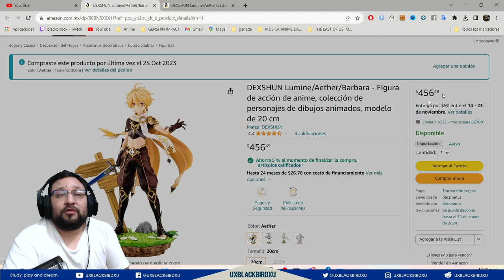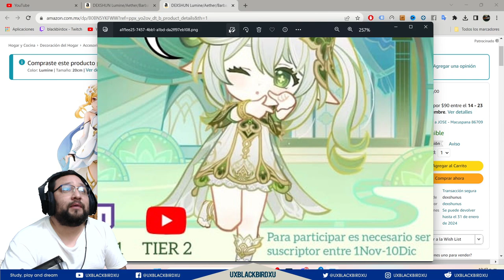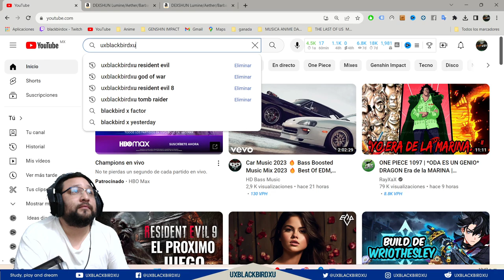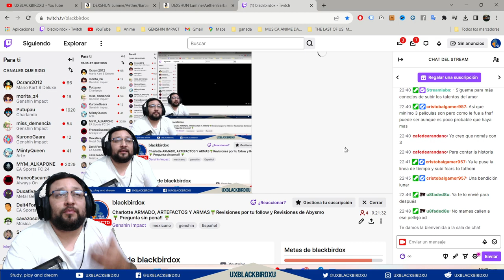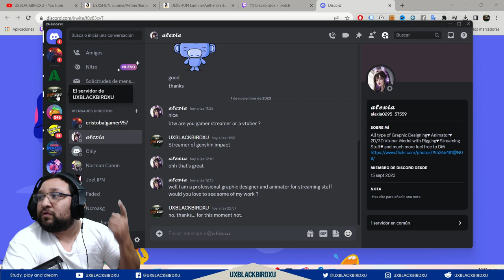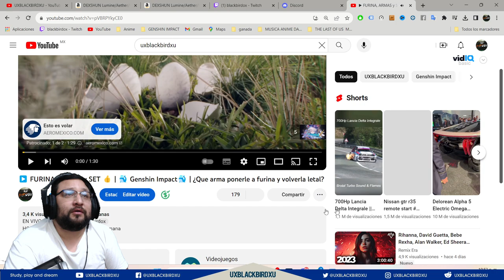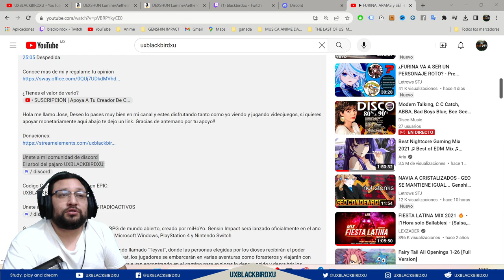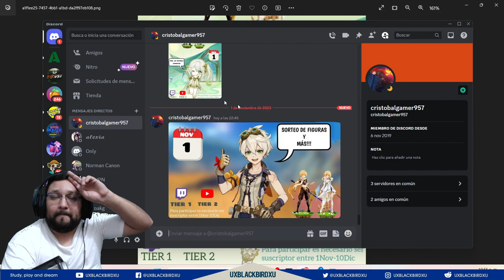FIGURA AETHER O LUMINE (No oficial) 👍| 🐳 Genshin Impact🐳 | Sorteo Fin de año, GRACIAS POR SU APOYO!